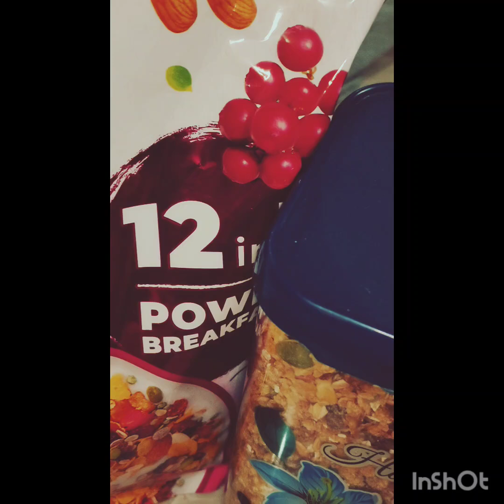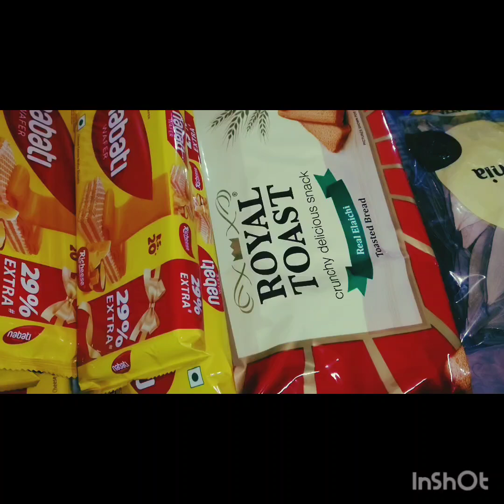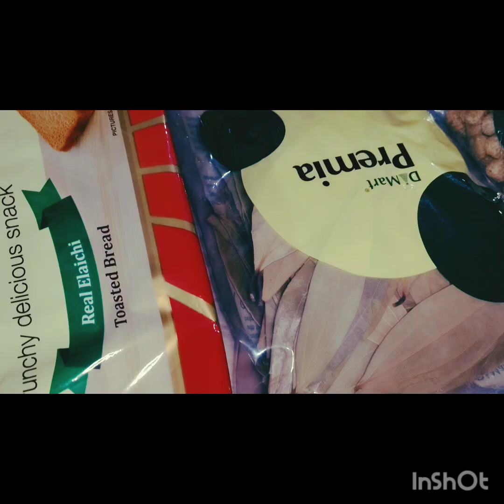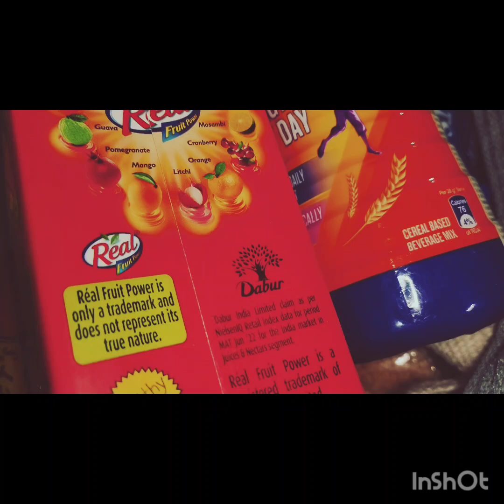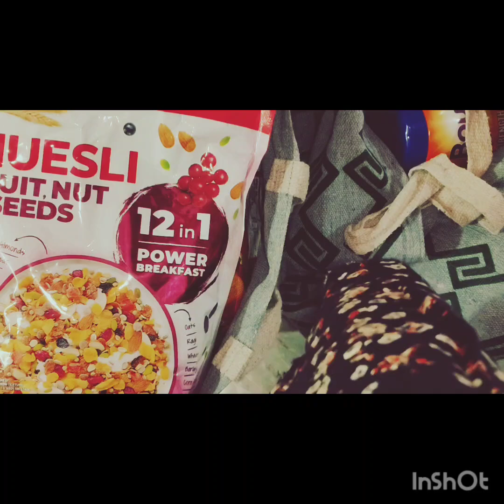amar bor amake vabe kajer masi 😡ami ato kaj parbo na korte 😡@mommy2026